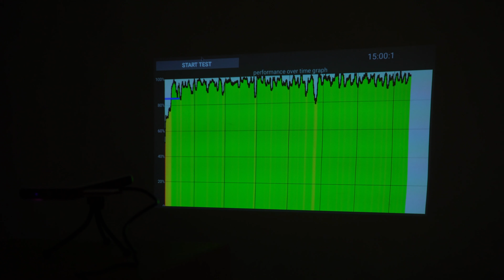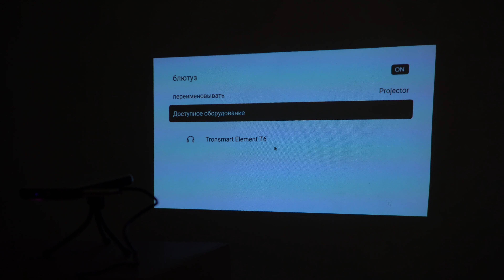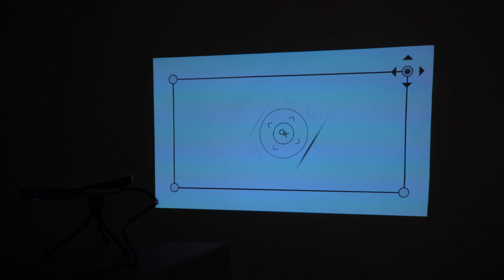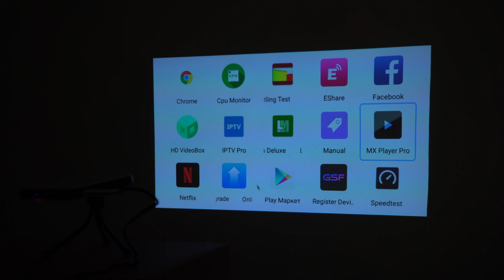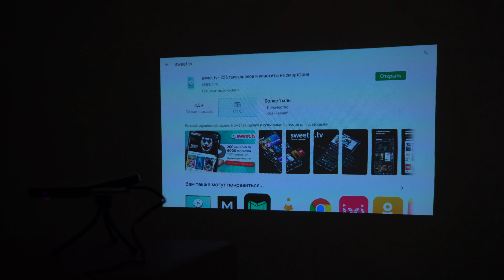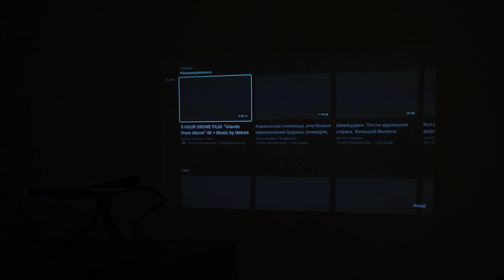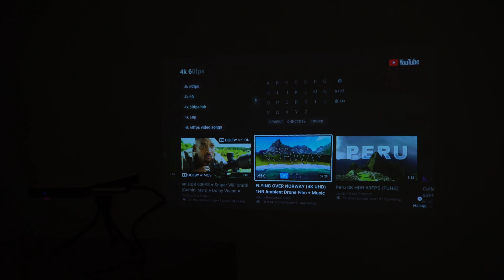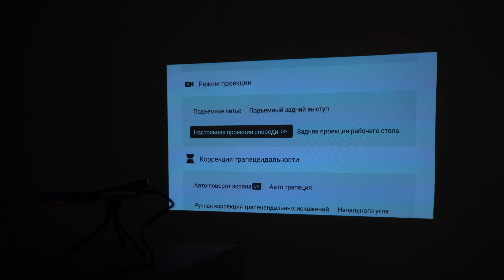МИНИ ПРОЕКТОР EVERYCOM S6 на ANDROID И С АККУМУЛЯТОРОМ. БОЛЬШЕ 100 ДЮЙМОВ НА ЛАДОНИ.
МИНИ ПРОЕКТОР EVERYCOM S6  на ANDROID И С АККУМУЛЯТОРОМ
Купить проектор надежно:
Мини проектор S6 с Android системой а так же батареей на 5000mAh, подойдет как для домашнего использования, так и на улице или  для презентации.